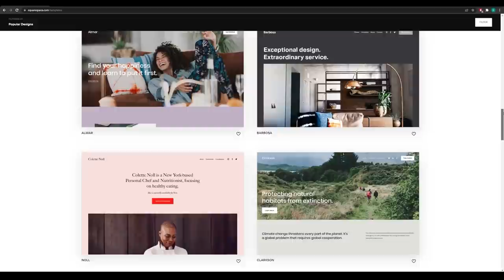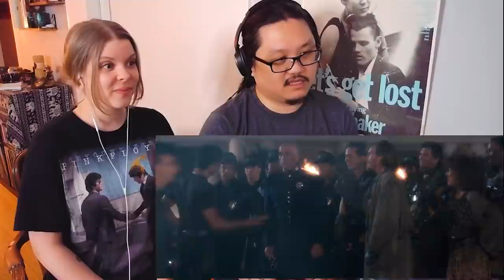Demolition Man | Canadian First Time Watching | Movie Reaction | Movie Review | Movie Commentary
Simone & George are reacting to Demolition Man for the first time! Canadians React!

00:00 - Intro
01:15 - Demolition Man
27:26 - Discussion

Welcome to Cinebinge, we are watching Demolition Man for the first time!